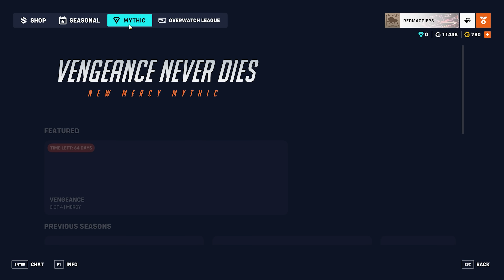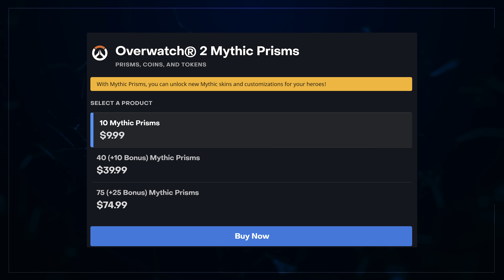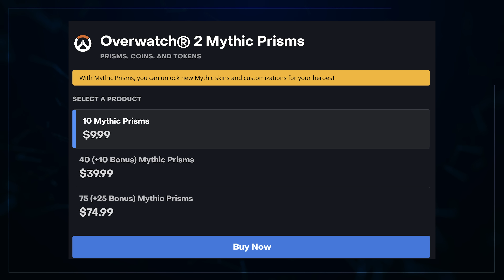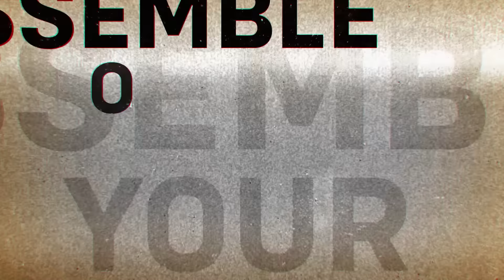Overwatch 2's Latest Cash Grab Is Absurd, And We Know Why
The value of Overwatch 2's battlepass is approaching levels hitherto thought impossible.
for early access content, 20 editions of 'Loading Screen' a month and to support our team!